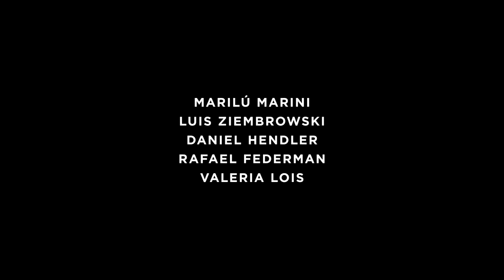THE SLEEPWALKERS Trailer | TIFF 2019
Tracking the tandem voyages of a mother and daughter into fraught emotional terrain, the latest from Argentine director Paula Hernández examines the ways desire and expectation clash when familial pressures push women to their limits.